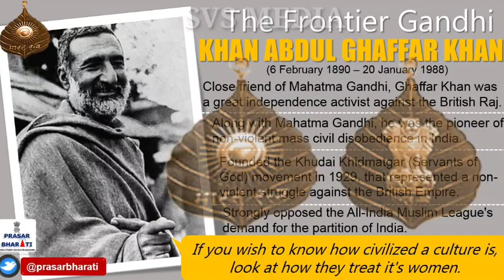ഖാൻ അബ്ദുൽ ഗഫ്ഫാർ ഖാന്റെ ജീവ ചരിത്രം |🎙️ഷമീർ വി എസ് |SVS MEDIA | ജനുവരി 20|ഓർമ ദിനം| അതിർത്തി ഗാന്ധി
KHANABDULGAFFARKHANHISTORYINMALAYALAM SVSMEDIA svsmedia JANUARY20 ഖാൻ അബ്ദുൽ ഗഫ്ഫാർ ഖാന്റെ ജീവ ചരിത്രം |🎙️ഷമീർ വി എസ് |SVS MEDIA | ജനുവരി 20|ഓർമ ദിനം| അതിർത്തി ഗാന്ധി